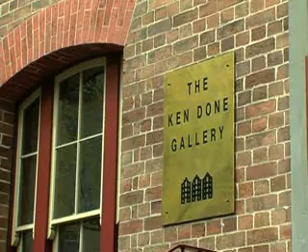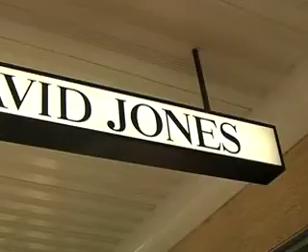Go Down Under to Sydney!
Home to the 2000 Olympic games, Australia's awesome largest city and home to multi-cultural and metropolitan charm and intrigue.  The Chef Concierge at the InterContinental there gives you a true mate's tour!